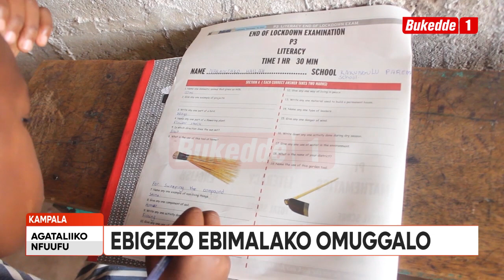Agataliikonfuufu: Ebibuuzo bya Bukedde ebya Nursery bitandika nkya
Mu Bukedde wo ow’enkya tukuteereddemu ebigeo bya Nursery/Top Class. Omusadde ojjukizibwa okulira omwanawo olupapula ku nnusu 1000/- yejjukanya ng’esigadde ennaku mbale amasomero okuggulwawo oluvannyuma lw’omuggalo.

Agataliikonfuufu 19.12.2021